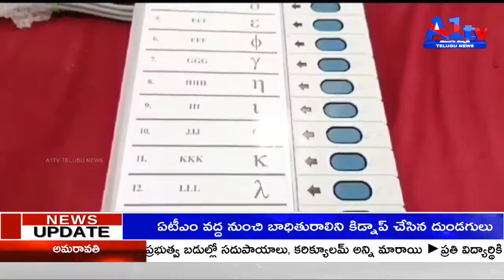కలెక్టరేట్‌లోని ఈవీఎం ప్రదర్శన కేంద్రాన్ని కామారెడ్డి జిల్లా కలెక్టర్ జితీష్ వి పాటిలా సందర్శించారు